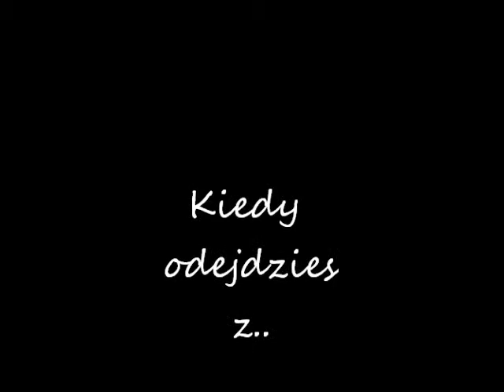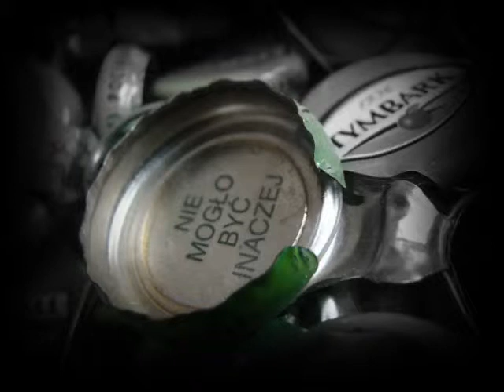Kiedy odejdziesz (cover)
Poprawione.;P
Dziękuję Makolowi za mastering...;))